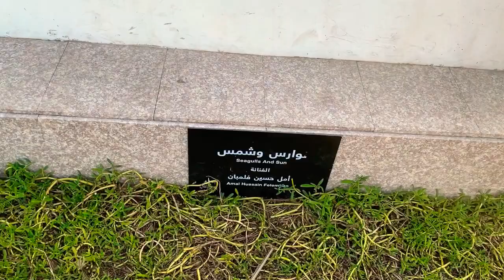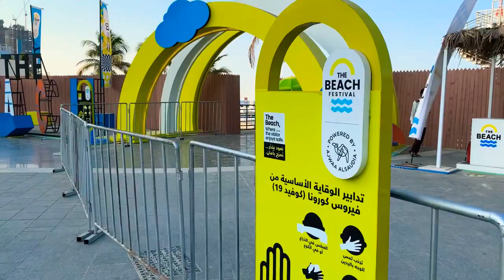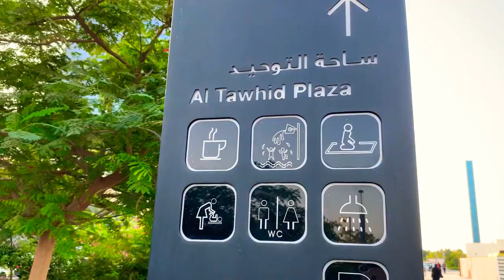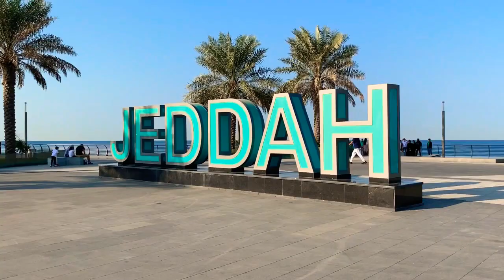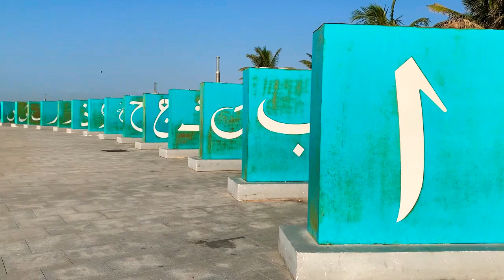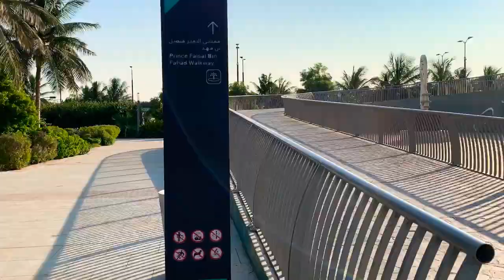Jeddah Corniche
The Jeddah Corniche is the 30 km coastal resort area of the city of Jeddah. Located along the Red Sea, the corniche features a coastal road, recreation areas, pavilions and large-scale civic sculptures — as well as King Fahd's Fountain, the highest fountain in the world. Also located here is the Al-Rahmah Mosque (formerly known as the Fatimah Mosque), which is a popular attraction to visitors.
The Jeddah Corniche derives its name from the original French and Italian term for a coastal road, especially a road along the face of a cliff but it is more often used as a place near water now.